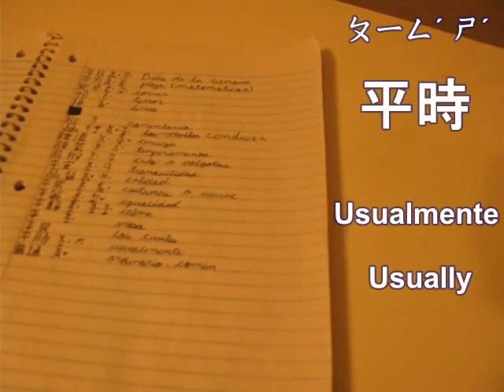Practicar chino | Practice | ㄆ | Three Languages !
Spanish Chinese English
Practice

平日 | Días de la semana | Weekdays
平方 | Plaza | Square
跑步 | Correr | Run
怕 | Temor | Fear
批 | Comentario | commentary
品行 | Conducta | Behavior
啤酒 | Cerveza | Beer
脾氣 | Temperamento |Temperament
屁股 | Culo o Nalgas | Booty
平安 | Tranquilidad | Peace
品質 | Calidad | Qulaity
平常 | Costumbre o Usual | Usually
平等 | Igualdad | Equality
平靜 | Calma | Calm
平 | Mesa | Flat
平民 | Civiles | Civilians
平時 | Usualmente | Usually
普通 | Ordinario , Común | Common

speak spanish
speak chinese
learn characters